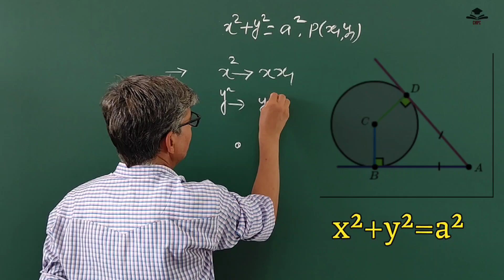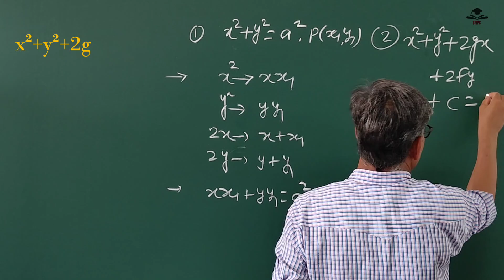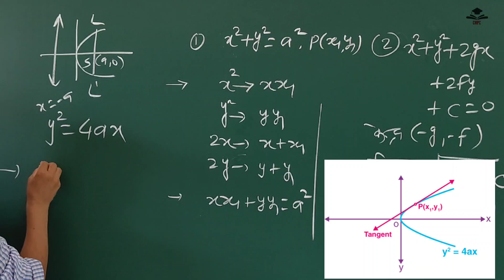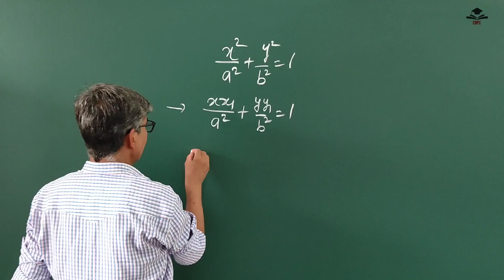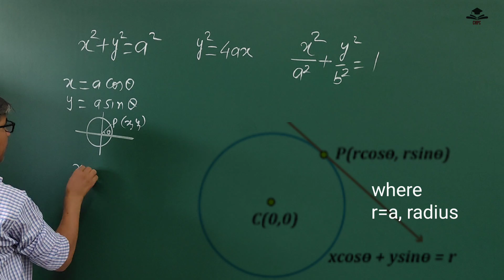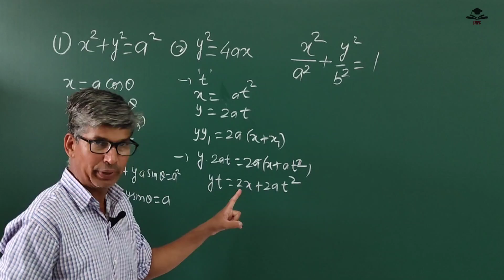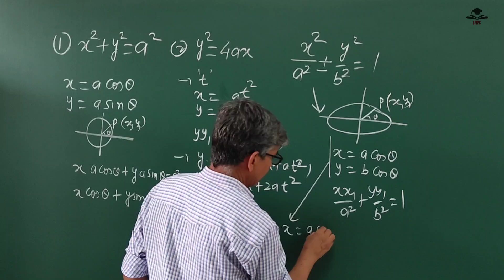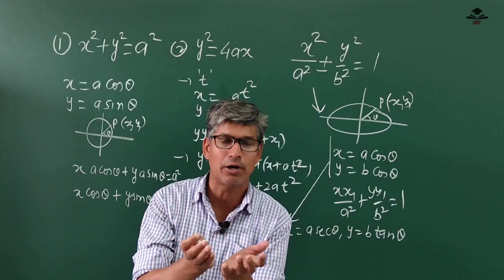Unveiling the Mamorization Tangent Equation Secrets#cmpcmath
Unveiling the Mamorization Tangent Equation Secrets
Mamorization Trick for Graphing 2D geometry
2D Geometry maths
2D circle tangent equation
2D parabola tangent equation
2D ellipse tangent equation
2D hyperbola tangent equation
CMPC Maths by klp sir
Maths PYQ's rpsc first grade teacher
MATHS PYQ's rpsc 2nd grade teacher
CMPC Maths

Unveiling the tangent equation Trick 2D geometry
2D Geometry maths
2D circle tangent equation
2D parabola tangent equation
2D ellipse tangent equation
2D hyperbola tangent equation
CMPC Maths

cmpc by klp sir
coordinate geometry